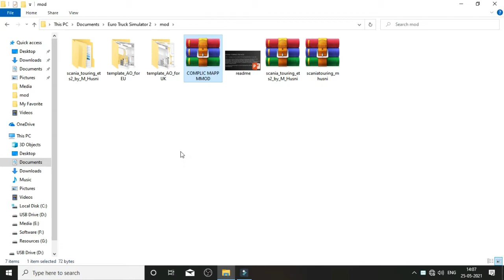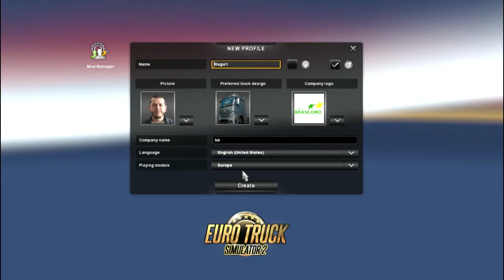Downnload and Install Complic Map Mod Ets v1.31 PC Gamer